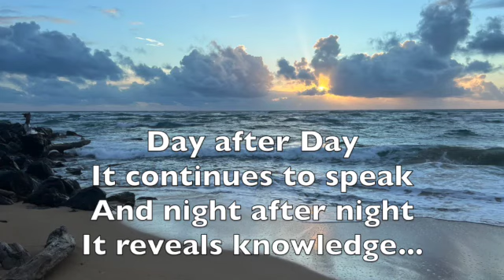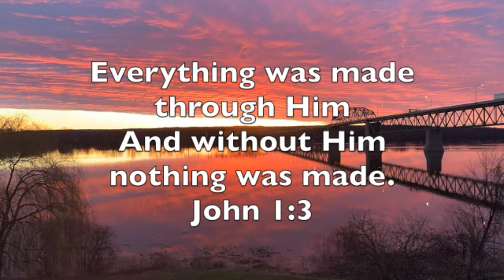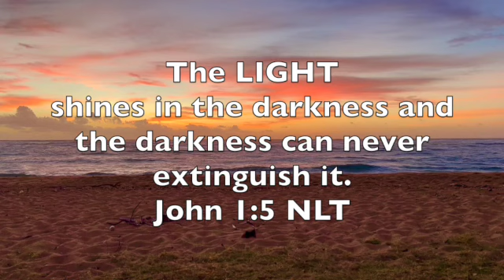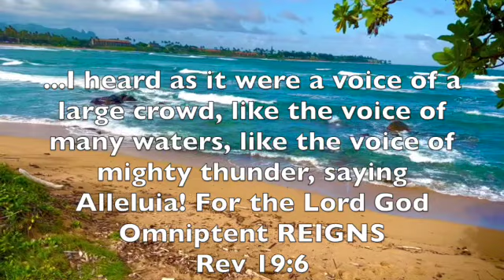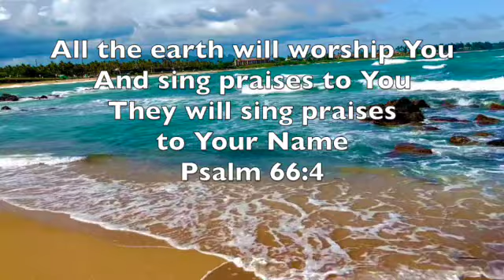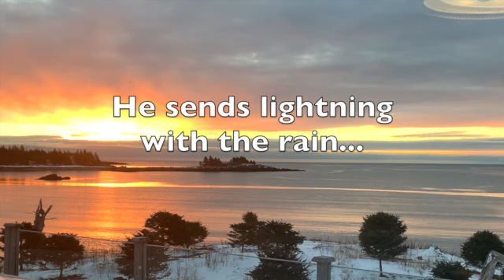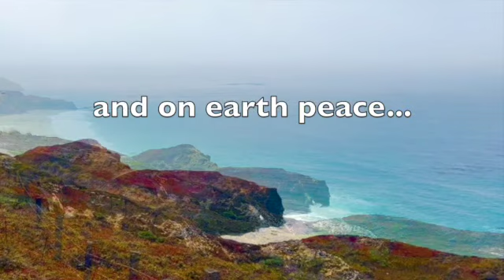Prayer Companion & (Power of Praise) Volume 1 - Track 5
This is a Music & Word video of instrumental soaking/praise music with  Scripture. It was created by Evangeline Inman and Mary Ann Byrd and was only available on CD until recently released online. This is track #5 of Volume One. It features Jeff Nelson on piano and strings. It is called the Prayer Companion - this track is full of Bible Verses focused on the miracle of creation and Worshipping the creator of the Universe. It can be used for daily devotionals or for public worship. It would work well in a pre-service setting as well as during prayer times.